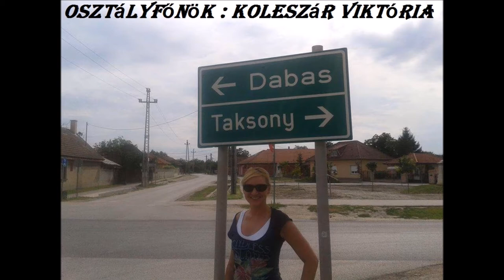Csanádi - Szalagavató - 12.b Osztályvideó - 2015. december 11.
A Csanádi Árpád Általános Iskola, Sportiskola és Középiskola 12.b osztályos (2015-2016-os tanév) tanulóinak szalagavatói osztályvideója.